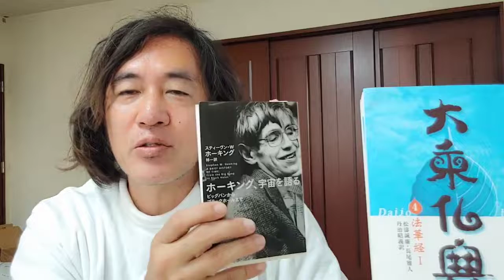伝道すべき基本的５つの教え！四諦 八正道 布施 戒律 生天！